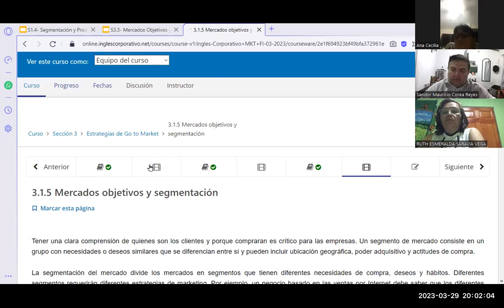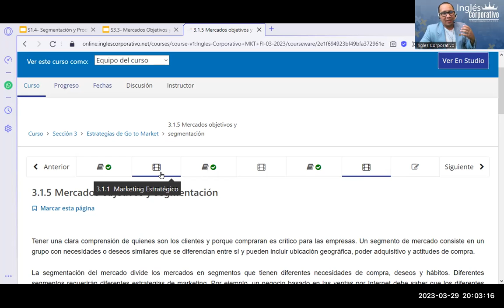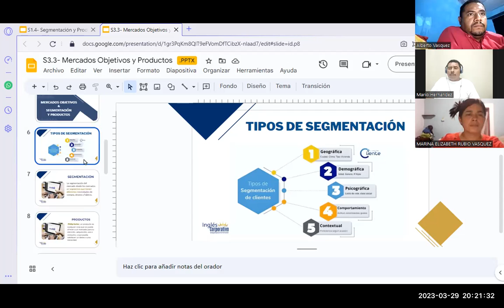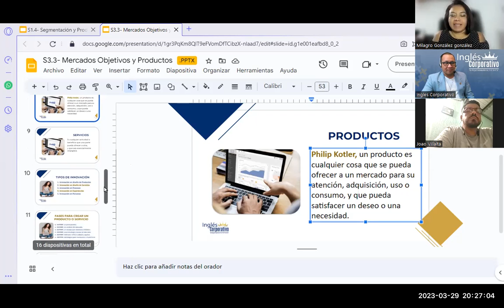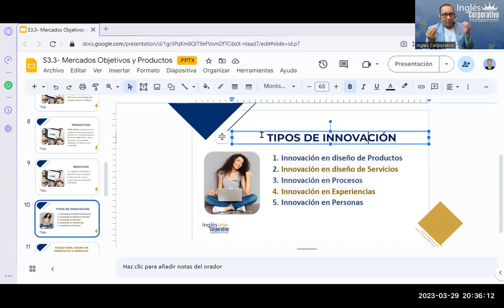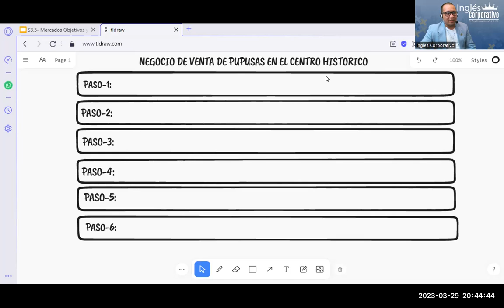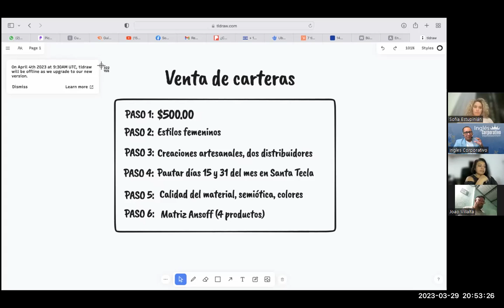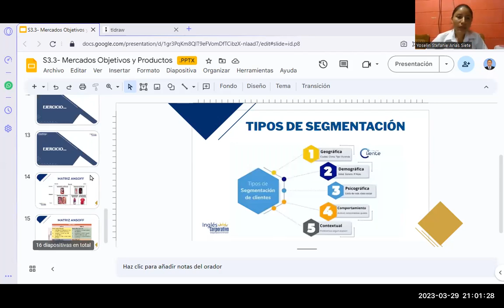Sesión11- 29-03-23-MKT-02-8-9-PM-03-23-Reyes-¿Mercados Objetivos y Productos?